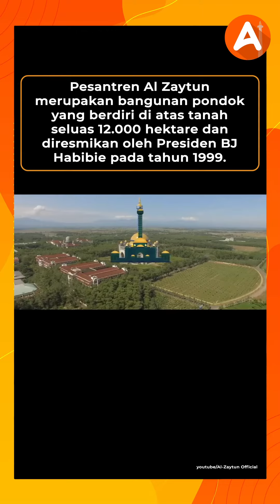Sumber Pendapatan Keuangan Pondok Pesantren Al Zaytun